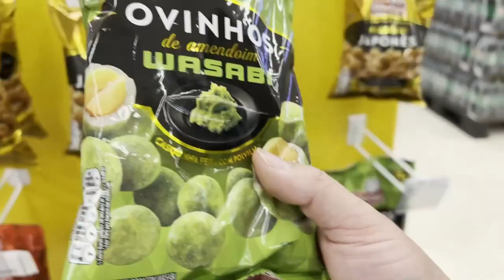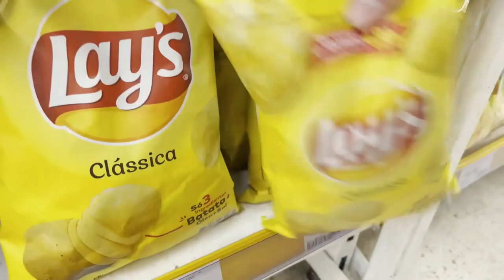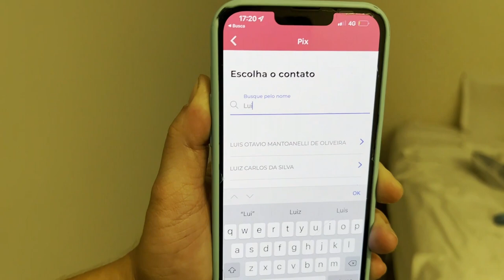24 HORAS COMENDO COMIDA DAS CORES DO BRASIL - COPA DO MUNDO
NESSE VIDEO 24 HORAS COMENDO COMIDA DAS CORES DO BRASIL - COPA DO MUNDO, HUM SERÁ QUE DEU BOM OU RUIM!!!